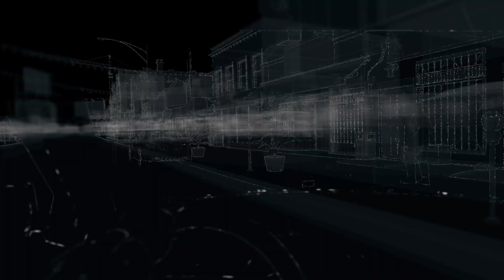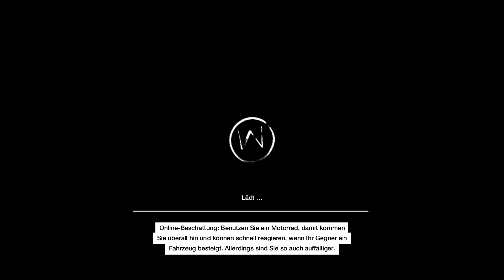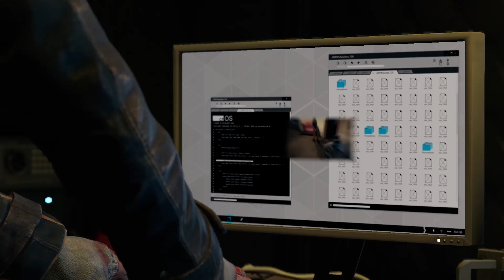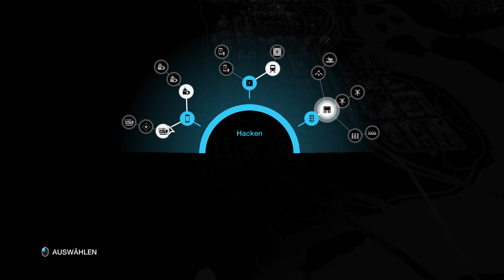Lets Play Watch Dogs #2 [German|Part 2|Gameplay] Bin ich zu unfähig?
►►Mehr auf meinem Kanal